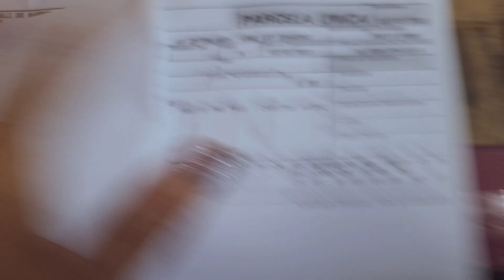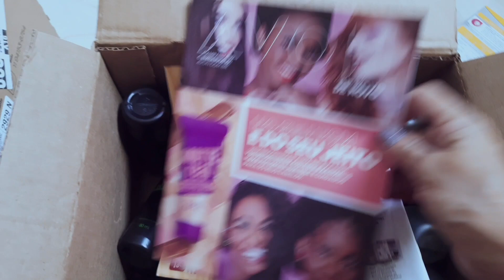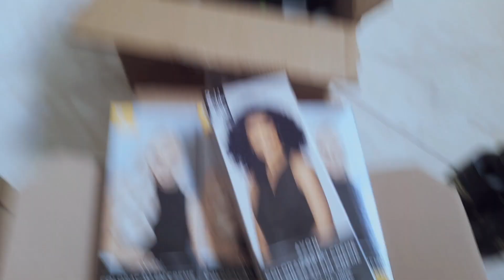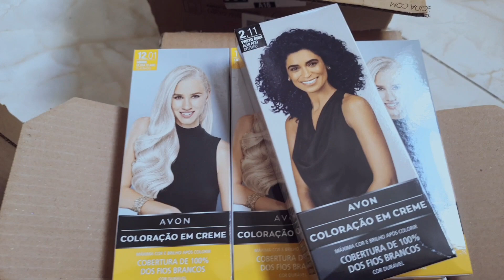Caixa Avon Campanha 08 Paguei no cartão parcelado.😁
Olá pessoal,  meu pedido veio tudo certinho, paguei no cartão, fiquei um meio desconfiada de dar falta de algo mas tudo certo.🙌
Compre no meu Espaço digital Avon e Natura
links 👇
Natura
Avon 👇
Ofertas imperdíveis. Conheça a minha loja virtual Avon em: sandradbf.loja.avon.com.br